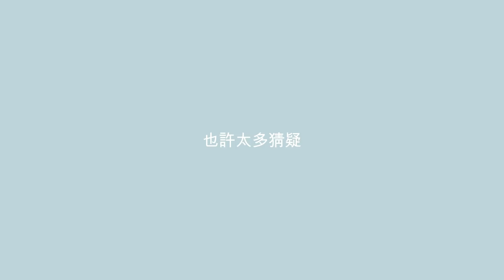[閒聊] 為什麼別人的人生總是比較好? 我的真實生活是這樣的..~ | Lizzy Daily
簡介｜intro
你也曾經覺得別人的人生比你的好嗎?

Liz (:
我的Keywords
韓國 韓國旅行 韓妝 韓國化妝品 韓國生活 韓文 韓國必食 韓國必買 韓國男生 韓國 韓星 韓流 韓國旅行 韓國必食 韓國必買 韓國必玩 自學韓文 韓國美食 韓國分享 韩国必去 韩星 韩国美食 韩国购物 韩国旅行